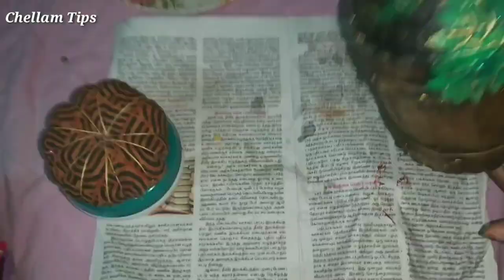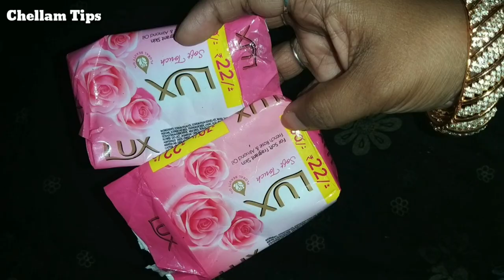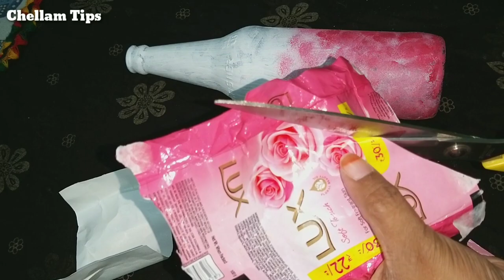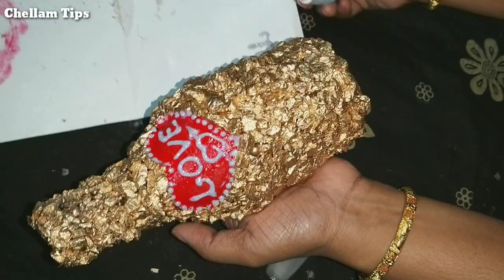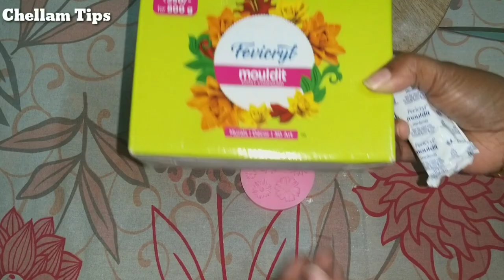5 Bottle decoration ideas | DIY bottle art | Home decor ideas / hand made craft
5 Bottle decoration ideas | DIY bottle art | Home decor ideas